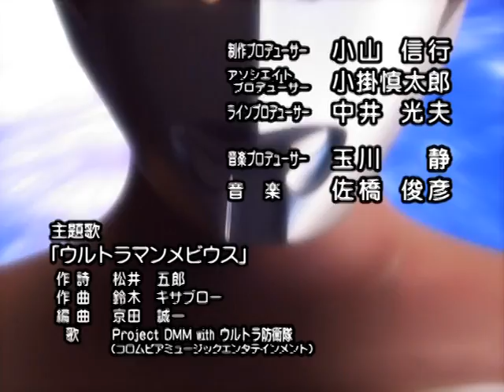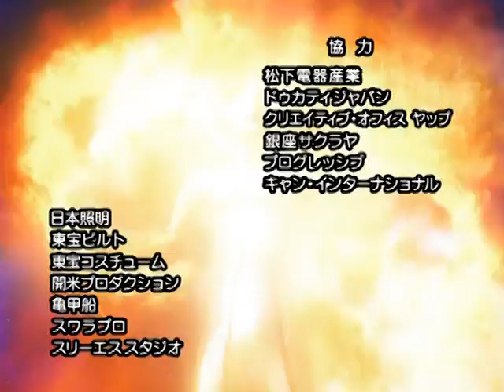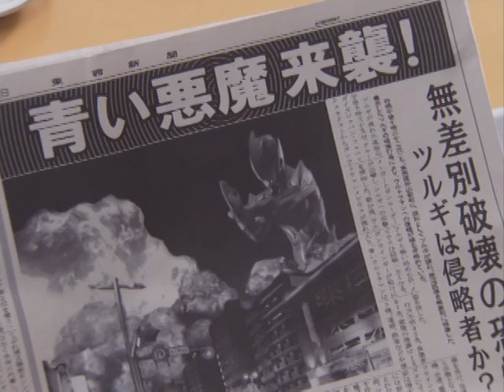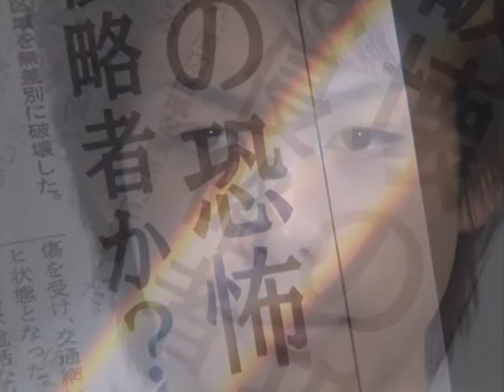梦比优斯奥特曼 35